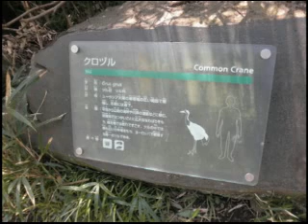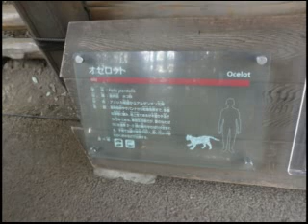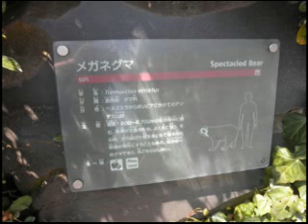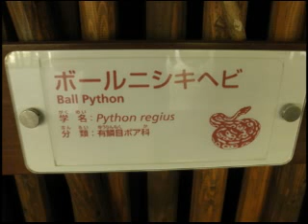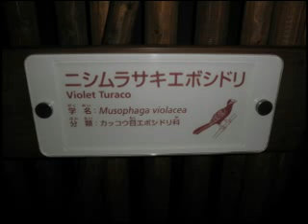Yokohama zoo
Virtual trip in Japan part3